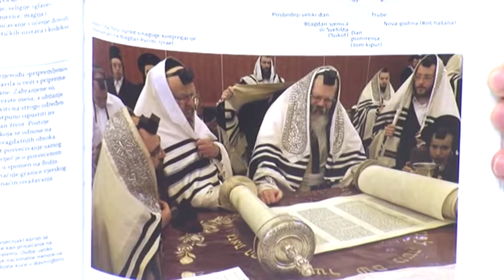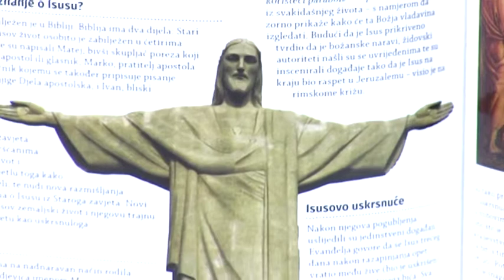Knjiga - praktični vodič za svjetske religije